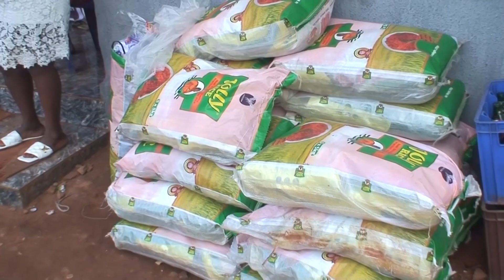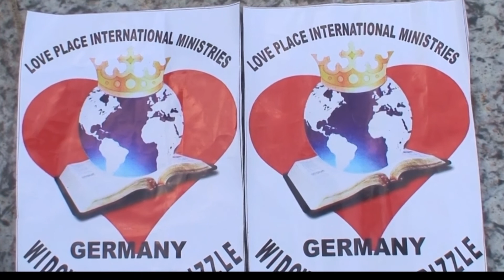Widows Special Drizzle 2021 in Nigeria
Love Place International Ministries 2021 Outreach
Reaching Out To The Widows and Women in Nigeria.